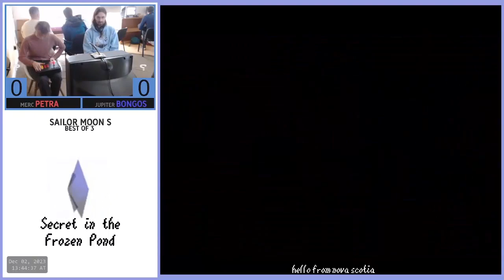SITFP - Winners Semi-Final - Bongosonthewall (Jupiter) vs Petra (Mercury)